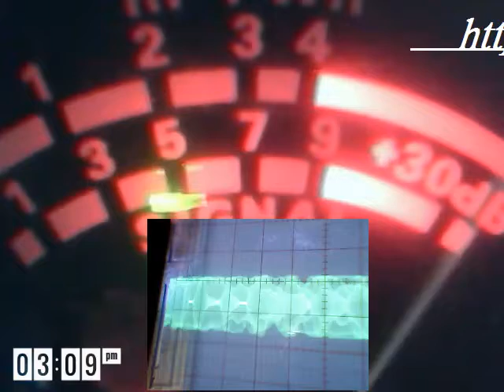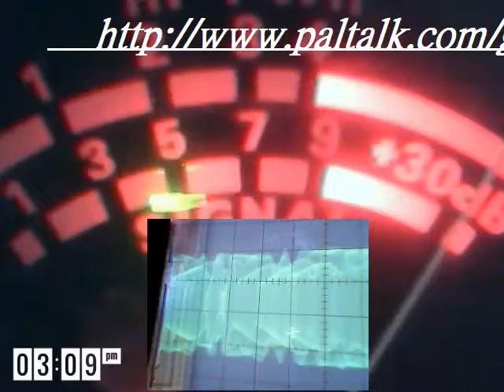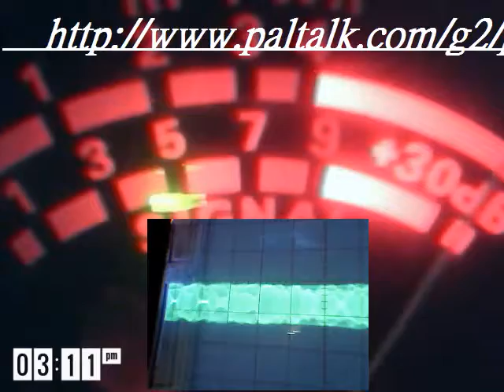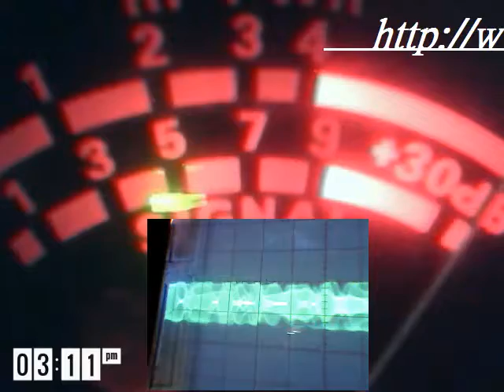Audioman288 & FL 655